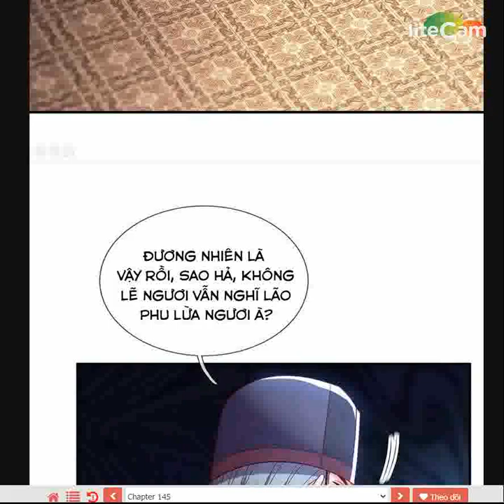Huyền thiên chí tôn chương 142 -146 NEW HOT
Tất cả những hình ảnh đều thuộc sở hữu bản quyền của tác giả và nhà sản xuất, nhạc ost phim không sở hữu bất kì hình ảnh nào.
Mình sẽ xóa toàn bộ. Xin chân thành cảm ơn!ngôntìnhhaynhất